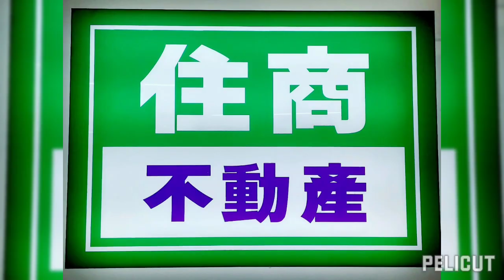南華大地坪邊間透天-住商全捷林孟頤 大面寬雙車庫孝親5房 1072321721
吉安南華大地坪邊間5房透天
低總價超值
大面寬
雙車庫
孝親房
屋況優
鬧中取靜
另增建 : 2樓整層，1樓後方廚房等
使用空間寬敞
旁邊有花園
1樓後方增建 有部份佔用到鄰地

住商不動產 花蓮
全捷地產有限公司
林孟頤
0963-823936